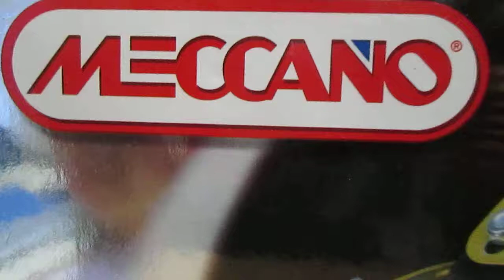MECCANO Car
Completed yet another Meccano model. This is an old set with almost zero plastic part. Needs a small motor inside.